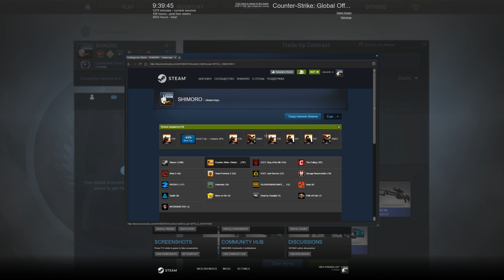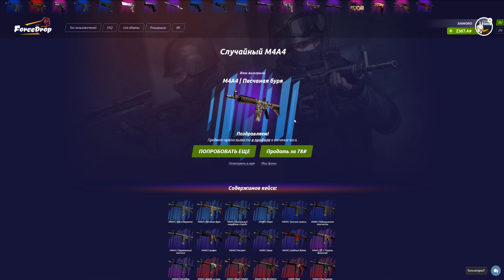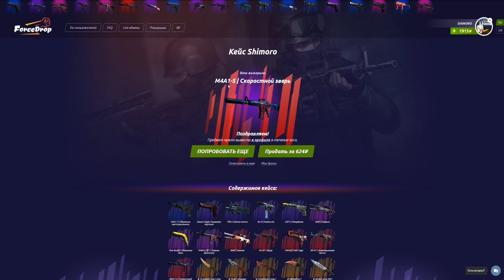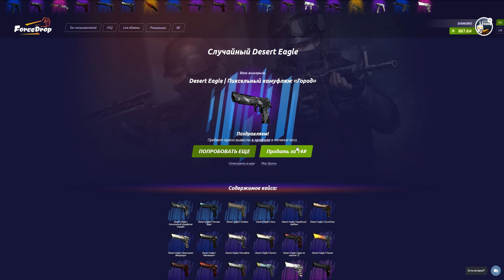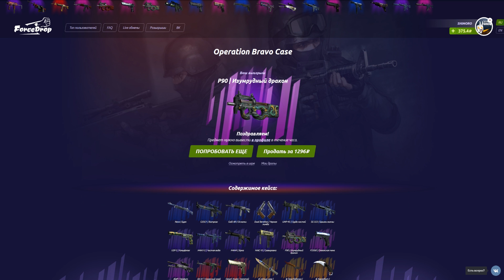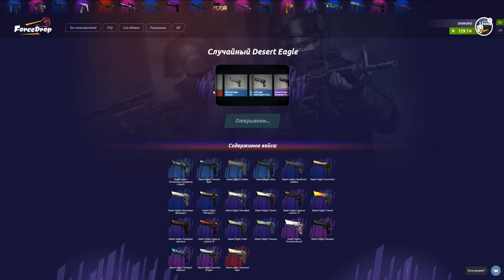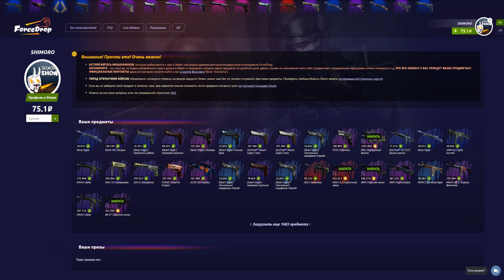СКРАФТИЛ РЕДКУЮ M4A1-S С НИЗКИМ ШАНСОМ! - ОТКРЫТИЕ КЕЙСОВ CS:GO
СКРАФТИЛ РЕДКУЮ M4A-1S В КС ! Габен дарит подарок с первого кейса! Открытие кейсов в CS:GO!